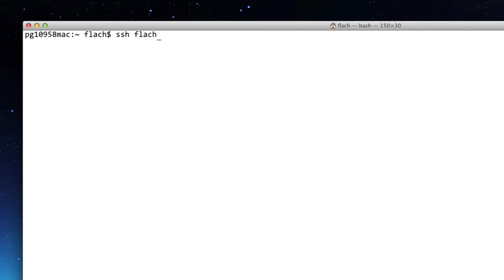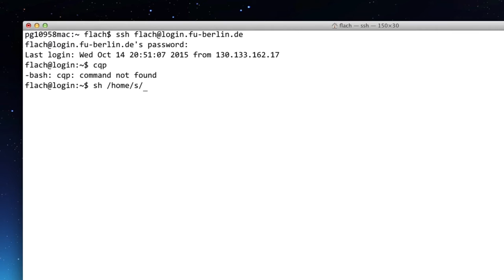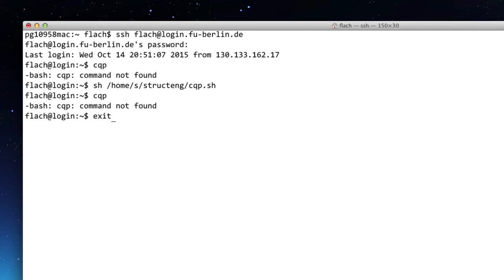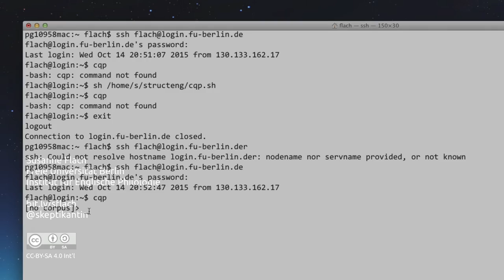Korpustutorial – §2.4: CQP-Einstellungen setzen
Zur Arbeit mit cqp@fu müssen Einstellungen gesetzt werden, damit das CQP-Programm gefunden werden kann.

(Hier illustriert mit Terminal [Mac], funktioniert aber *auf* dem Server, d.h. wenn Sie mit Windows arbeiten, stellen Sie zunächst die Verbindung mit PuTTY her.)